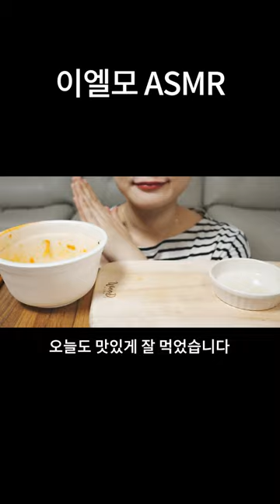김밥&컵라면 먹방 ASMR (Gimbap&Cup Noodle MUKBANG ASMR)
오늘은 김밥&컵라면을 준비했어요
Today, I prepared Gimbap&Cup Noodle.